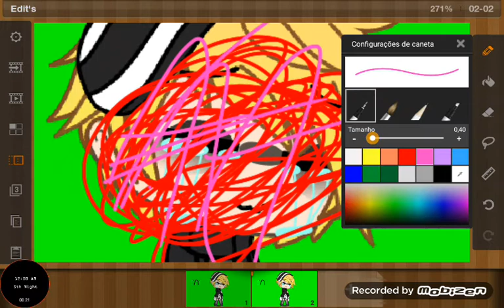...Help...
Hackaram meu canal
Minha escola foi uma merda
Sai de lá e fiquei doente
To com sono mas não consigo dormir pq tô doente
E eu ainda tenho que fazer vídeo pra o canal não vira só de coisas aleatórias

AAAAAAAAAAAAAAAAAAAAAA